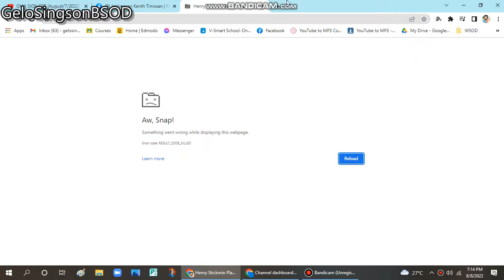Henry Stickmin Play Distraction Dance has WSOD (Chrome)